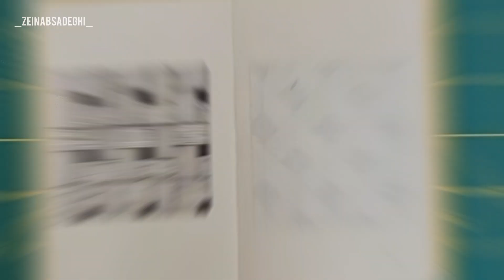Draw a beautiful pattern with a few lines.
موسیقی: Chroma Crush
نوازنده: EnjoyMusic